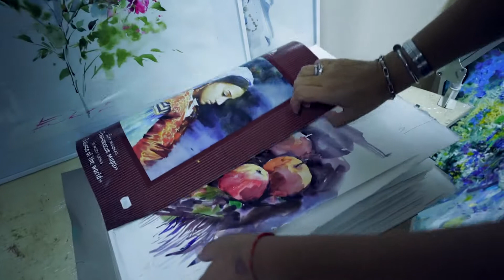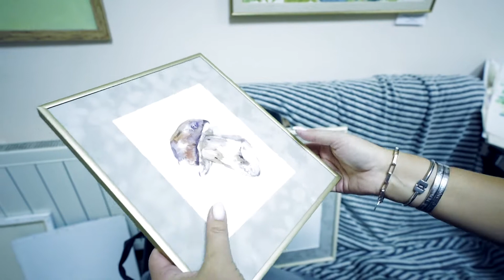«Балконный патруль»: выпуск № 15